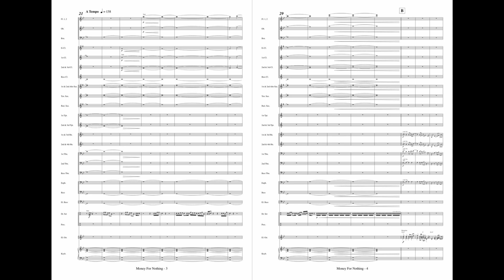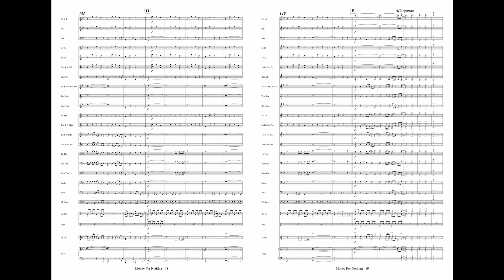Money For Nothing (dIRE sTRAITS) - arranged by Lorenzo Bocci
🌐 To purchase, download and print instantly:
for Concert Band/Fanfare Band - Grade 3 - Duration 6'00'' - Digital Download
Performed by SOCIETÀ FILARMONICA PECCIOLI, Direttore: Lorenzo Bocci
"Symphonic Pop Concert 2015", Domenica 26 Luglio 2015, Piazza Spallanzani - Porto Venere
Electric Guitar: Marco Acconci

📝 "Money for Nothing" is a song by British rock band Dire Straits, being the second track on their fifth studio album, Brothers in Arms (1985). It was released as the album's second single on 28 June 1985 through Vertigo Records. The song features a guest appearance by Sting who sings the signature falsetto introduction, background vocals and a backing chorus of "I want my MTV". The groundbreaking video was the first to be aired on MTV Europe when the network launched on 1 August 1987. It was Dire Straits' most commercially successful single, peaking at number 1 for three weeks on both the US Billboard Hot 100 and Top Rock Tracks chart and number 4 in the band's native UK. In July 1985, the month following its release, Dire Straits and Sting performed the song at Live Aid. At the 28th Annual Grammy Awards in 1986, "Money for Nothing" won Best Rock Performance by a Duo or Group with Vocal and was nominated for Record of the Year and Song of the Year as well. At the 1986 MTV Video Music Awards, the music video received 11 nominations, winning Video of the Year and Best Group Video.

Copyright © 1985 STRAITJACKET SONGS LIMITED and G.M. SUMNER This arrangment Copyright © 2019 STRAITJACKET SONGS LIMITED and G.M. SUMNER All Rights for STRAITJACKET SONGS LIMITED Controlled and Administered by ALMO MUSIC CORP. All Rights for G.M. SUMNER Administered by Sony/ATV Music Publishing LLC, 424 Church Street, Suite 1200, Nashville, TN 37219 All Rights Reserved Used by Permission